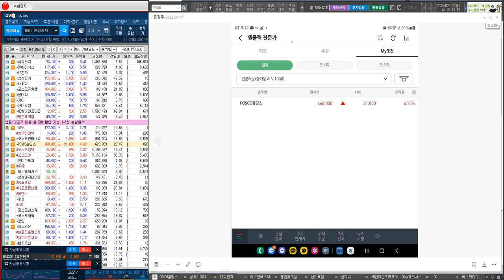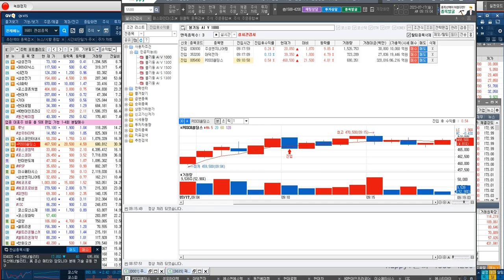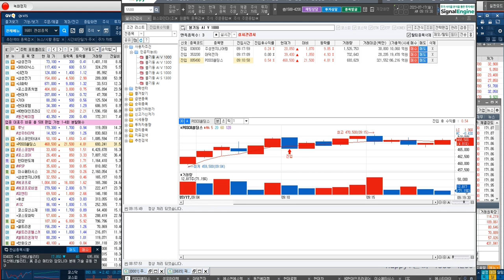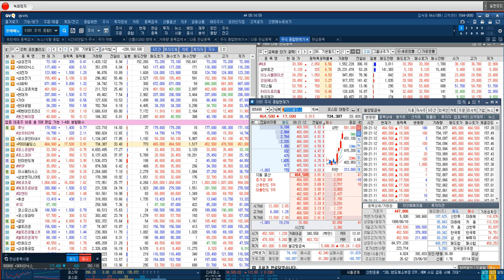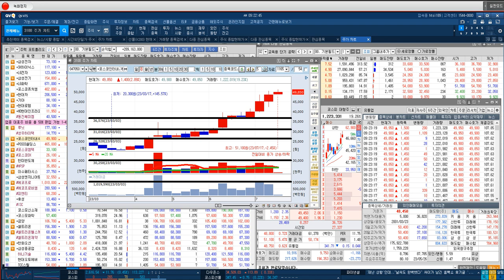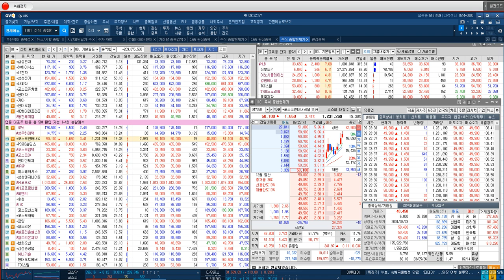[포스코인터내셔널 실시간 전략] (17일) 목표주가 상향 55000원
♣ 포스코퓨처엠 43%↑기념

◆ 21일 금양↑19%
◆ 21일 POSCO홀딩스↑12%
◆ 21일 에코프로↑10%
◆ 21일 에코프로비엠↑7%
◆ 21일 포스코퓨처엠↑7%

◆ 20일 포스코DX↑19%
◆ 19일 제이엘케이↑상한가
◆ 19일 펩트론↑상한가
◆ 19일 에코프로에이치엔↑상한가
◆ 18일 아이센스↑상한가
◆ 18일 펩트론↑상한가
◆ 17일 POSCO홀딩스↑8%
◆ 14일 ISC↑상한가
◆ 13일 한미반도체↑상한가
◆ 12일 삼성엔지니어링↑12%
◆ 11일 포스코DX↑29%
◆ 10일 피엔티↑20%
◆ 07일 애경케미칼↑13%
◆ 06일 성우하이텍↑상한가
◆ 05일 루닛↑17%
◆ 04일 에코프로비엠↑12.90%
◆ 03일 에코프로↑21.88%

07. 박*원님
06. 오*남님
05. 김*태님
04. 박*웅님
03. 김*하님
02. 최*호님
01. 윤*규님

◆ GM & 배터리소재 투자 확대

★ 2023년 07월 21일 11:55

★ 2023년 07월 21일 09:23

★ 2023년 07월 20일 09:38

★ 2023년 07월 20일 09:10

★ 2023년 07월 19일 12:03

★ 2023년 07월 19일 09:00

★ 2023년 07월 18일 10:19

★ 2023년 07월 10일 10:23

★ 2023년 07월 10일 09:00

★ 2023년 07월 07일 14:22

♣ JDI 종목검색기 불기둥AI

◆ 추가 수식 OPEN 기념 강연회

◆ 08월 05일 토) 15시 ~ 21시

가. 종목검색기 1개월 이용권
나. PC버젼 평생무료 (문의)
다. 유료 교육 VOD 제공
라. 8월 따블↑공략주 OPEN

1. 매직계산기 활용방법
2. MTS 사용방법
3. HTS 기본 & 심화(자동매매)
4. 시장 주도주 (거래대금)
5. 종목검색기 불기둥AI

◆ 결제
▶ 1,100,000원
▶ 국민은행 (주)제이디아이파트너스
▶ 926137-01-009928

** 7월 21일 기준 명단

23. VVIP 정재대인님
22. VVIP 김대박님
21. 단타반 브라이언님
20. VIP 주식사랑님
19. VVIP 행복충전님
18. VIP 왕파리님
17. 일반 초대박님
16. VVIP 황태자님
15. VVIP Mani님
14. 단타반 미스터초이님
13. VVIP 모이아님
12. VVIP 진주님 지인
11. VVIP 진주님
10. VVIP 올챙이배님
09. VVIP 타토니님
08. VVIP 강인한도깨비님
07. VVIP 케빈님
06. VVIP 진짜사나이님
05. VVIP 주식못난이님
04. VVIP 제미니님
03. VVIP 수잔88님
02. VVIP 차돌이님
01. VVIP 정중앙님

♣ 불기둥AI 7월 따블↑승부주

♣ 포스코DX 183%↑폭등
◆ 코스피 이전 상장설

★ 2023년 07월 20일 21:00

★ 2023년 07월 20일 13:00

★ 2023년 07월 13일 12:10

★ 2023년 07월 11일 10:11

★ 2023년 07월 05일 09:03

★ 2023년 07월 04일 10:16

★ 2023년 07월 03일 14:09

◆ 상한가 종
목 선취매 전략

♣ POSCO홀딩스 전략
◆ 리튬사업 기대감

★ 2023년 07월 17일 10:13

♣ 금양 실시간 전략
◆ 2차전지 관련주 부각

★ 2023년 07월 07일 13:04

★ 2023년 07월 05일 11:10

★ 2023년 07월 20일 21:00

★ 2023년 07월 19일 11:52

★ 2023년 07월 04일 09:30

♣ 엘앤에프 전략
◆ 테슬라와 양극재 공급 계약

★ 2023년 07월 21일 13:21

★ 2023년 07월 20일 14:26

★ 2023년 07월 19일 21:00

♣ 포스코인터내셔널 전략
◆ 공급 계약·하반기 실적 기대감

★ 2023년 07월 04일 13:00

★ 2023년 07월 04일 09:14

★ 2023년 07월 04일 09:05

♣ 에코프로 전략
◆ FTSE 지수 편입 결정

★ 2023년 07월 03일 15:30

★ 2023년 07월 03일 13:34

★ 2023년 06월 15일 14:33

★ 2023년 06월 08일 01:19

♣ 7월 포트폴리오 대공개↑
♣ 불기둥AI 따블↑공략주

★ 2023년 06월 01일 23:05

★ 2023년 05월 25일 15:34